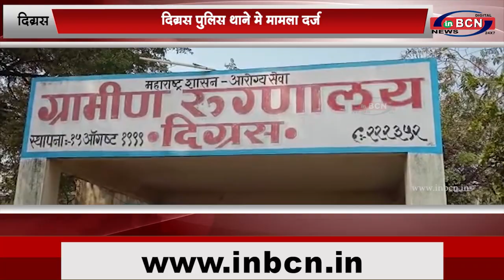मृतक 34 वर्षीय सुशांत खंडारे वाईगौळ निवासी |inbcn news